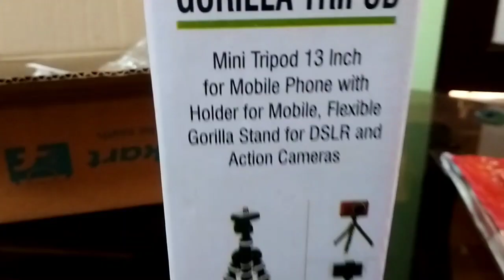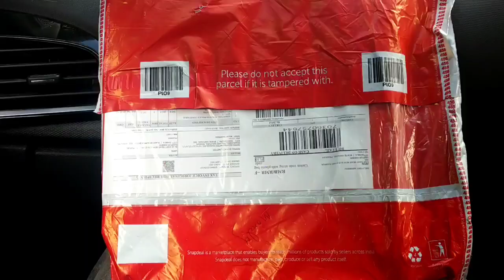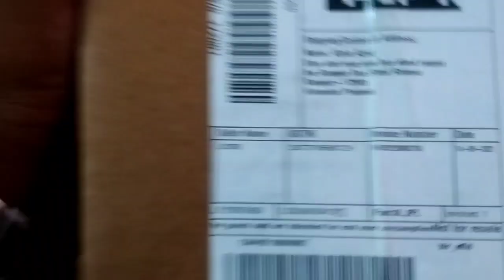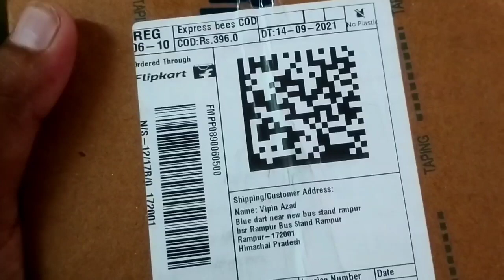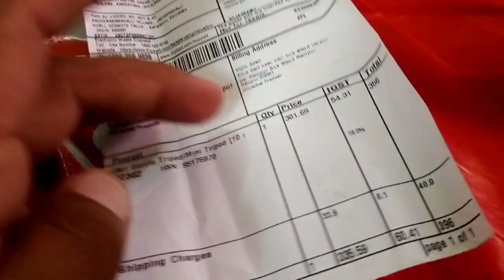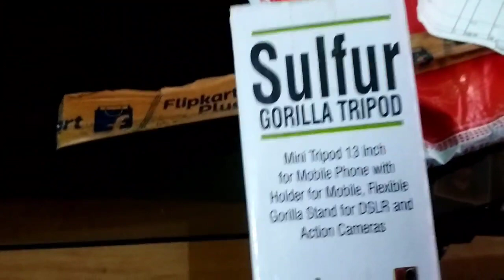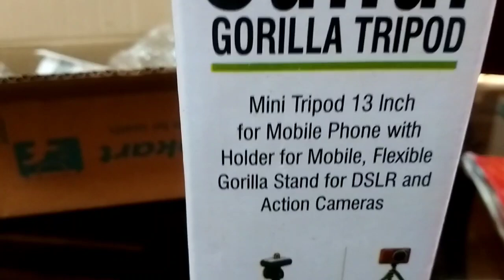aaj ghumte hai Rampur bushahar !!sath hi dikhata hu aapko Rampur ka helipad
my previous vlog link